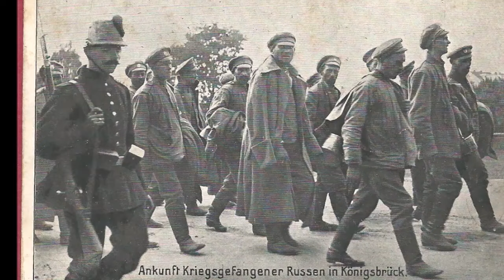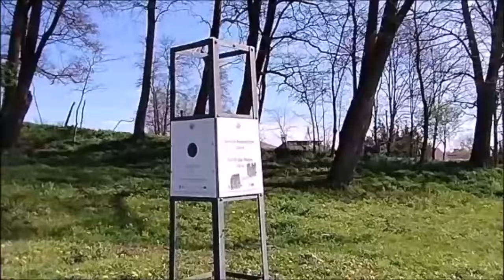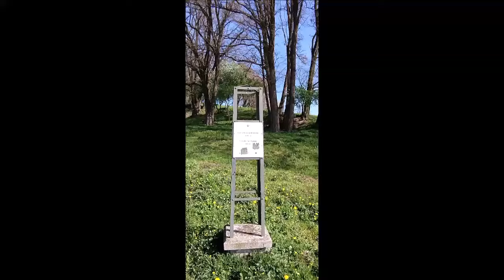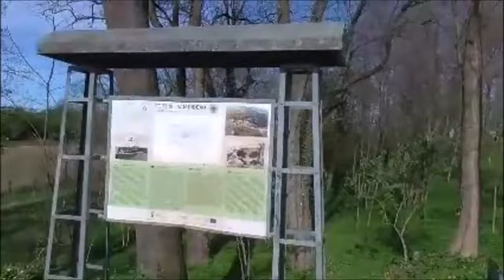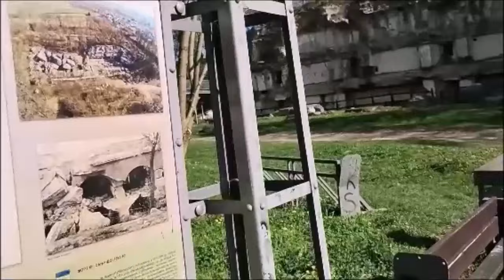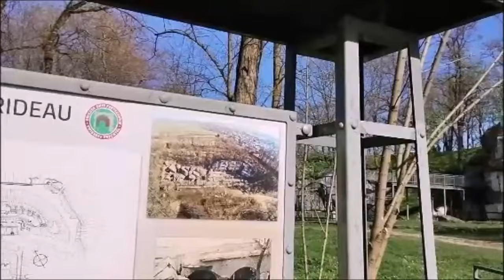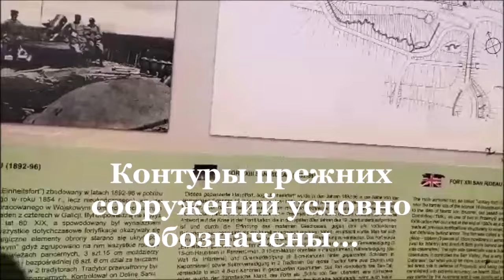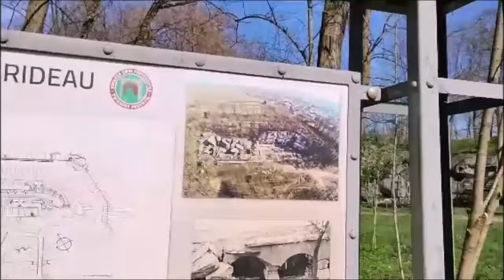Пленники в подземельях Форта Сан Ридо Крепость Пшемысль Форт13 Сан Ридо №1 Prisoners in the dungeons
ПленникивподземельяхФортаСанРидо КрепостьПшемысльФорт13Сан Ридо №1 WięźniowiewlochachFortSanRide TwierdzyPrzemyślFort13SanRide nr 1 PrisonersinthedungeonsofFortSanRide FortressPrzemyslFort13SanRide No. 1